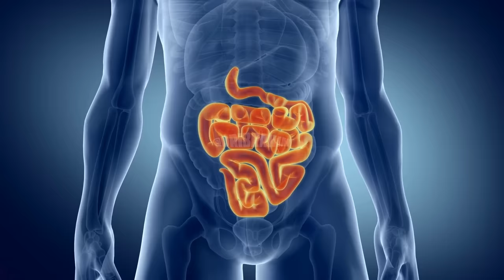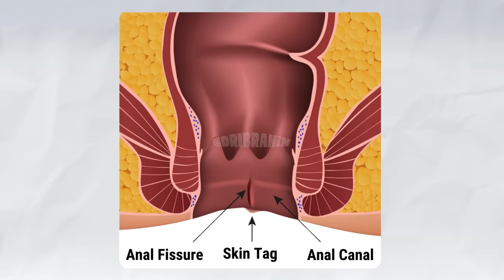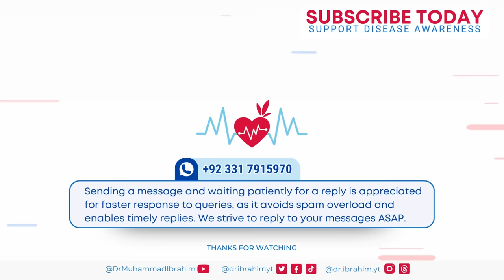Gul-e-Tesu Ke Fayde: Phool, Patte, & Root | Palash, Tesu Flower | Dr. Ibrahim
Today, Dr. Ibrahim delved into the fiery world of Gul-e-Tesu (Butea monosperma), that dazzling orange bloom you might know as Tesu flowers, Flame of the Forest, or even Palasha in Ayurveda (tesu ke phool ke fayde). He unveiled its hidden potential as a natural wellness warrior, armed with antibacterial and anti-inflammatory powers to fight skin woes and heal wounds (tesu ke phool kis kaam mein aate hain). But wait, there's more! This vibrant beauty might even help manage diabetes and protect your cells like a fiery shield. Dr. Ibrahim explored its rich history in traditional medicine, from tackling coughs to supporting liver health. But remember, before you get swept away by its magic, Dr. Ibrahim also cautioned about safe use and potential side effects. Dive into this fascinating journey with Dr. Ibrahim, unlock the secrets of Gul-e-Tesu (tesu ke phool), and discover if this ancient wisdom holds a key to your own well-being (palash ke phool ke fayde).

0:00 Intro
0:25 Better Than 1000 Herbs?
1:02 For Inflammation, Joint Pain
1:25 Tesu Flowers Application on Joints
2:18 For Improving Digestion/Appetite
2:40 Internal Wounds / Ulcers
3:16 Tesu Powder in Piles, Fissure, Fistula
3:55 Tesu's Role in Male Fertility Problems
5:14 One Last Thing

Dr. Ibrahim unraveled the secrets of the fiery Gul-e-Tesu today. Remember that vibrant bloom from Holi? Turns out, beneath its beauty lies a hidden power trove of health benefits – from battling bad bugs to protecting your cells like a fiery shield (palash ke patte). We peeked at its ancient wisdom, used by folks for centuries. From coughs to skin woes, it seems this flower might have some answers. But listen up, before you go popping petals, Dr. Ibrahim laid out some important facts. We're talking side effects and safe use, folks. This ain't just a pretty story – it's a glimpse into nature's medicine cabinet, with Dr. Ibrahim as our guide. So, tune in, get curious, and maybe, just maybe, discover the Gul-e-Tesu's magic for yourself (palash ke phool ke fayde).